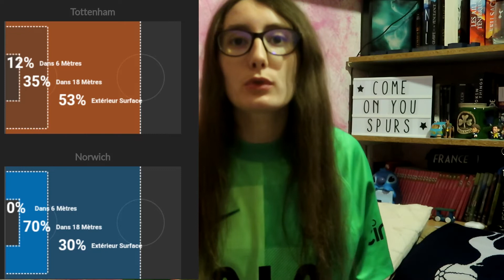Tottenham réalise une semaine parfaite !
Une nouvelle semaine vient de se terminer à Tottenham. Une semaine joyeuse puisqu'elle fut ponctuée de deux victoires.

C'est donc maintenant l'heure du debrief de ces deux matchs !

00:00 - Introduction
01:07 - Le match vs Brentford
05:39 - Le match vs Norwich

Cette année promet d'être encore pleines de rebondissement dans la planète foot.